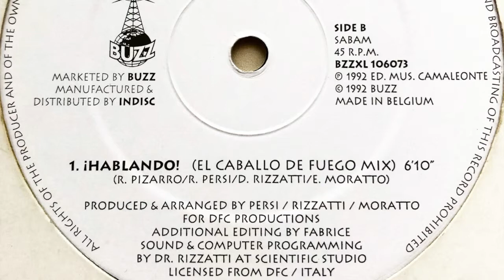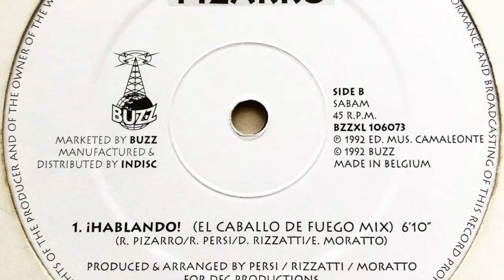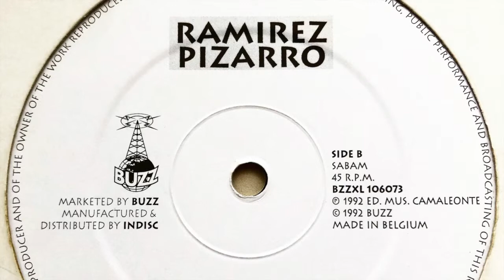Ramirez & Pizarro - Hablando (El Caballo De Fuego Mix)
Label: Buzz
Cat. #: BZZXL 106073
Format: Vinyl, 12"
Release date: 1992
Country: Belgium